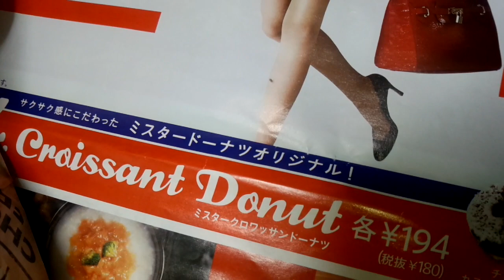【速報!】ミスド の クロワッサン ドーナツ！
ミスタードーナツ です。クロワッサンのドーナツ。 シマいリス は、メープル＆エンゼルホイップ を チョイス。

買ってみました。クロワッサン生地のドーナツだって！　密度二倍のクロワッサン『ミスタークロワッサンドーナツ』！「メープル＆エンゼルホイップ」「ホワイトチョコ＆キャラメルホイップ」「チョコ＆カスタードホイップ」の3種類。ひとつ194円。